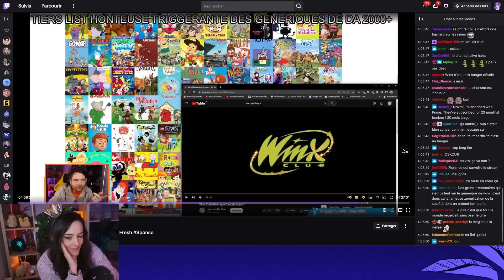VALIDÉE PAR JDG ? BEST OF ULTIA 61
On se retrouve aujourd'hui pour un tout nouveau Best Of, le soixante-et-unième de la chaîne.

Au programme : Mon aventure sur Breath of The Wild, du Amour Sucré avec un jeu de la bouteille, des anecdotes ainsi qu'une vérité énoncée par JDG.

N'hésitez pas à liker la vidéo, à la commenter afin de me dire ce que vous en avez pensé et rejoignez moi sur Twitch ❤